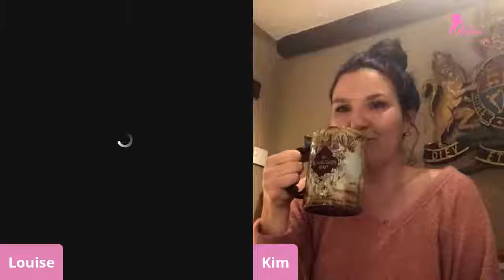Live chat with Kimberly Dunn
Kim has travelled the world in pursuit of horsemanship, learning from some of the best trainers. She tells us about her journey so far..